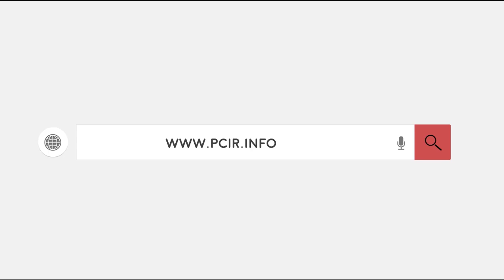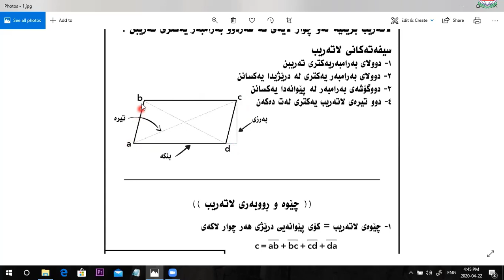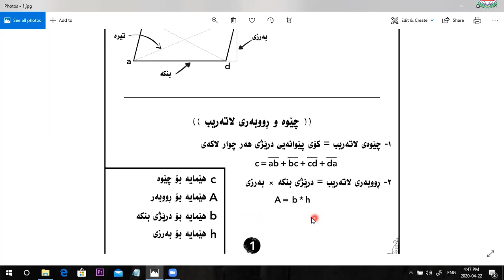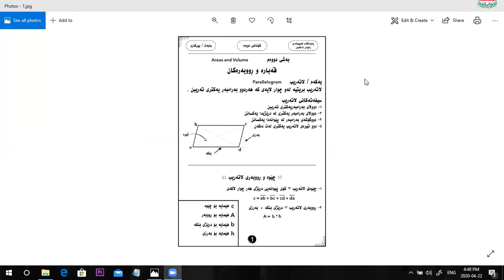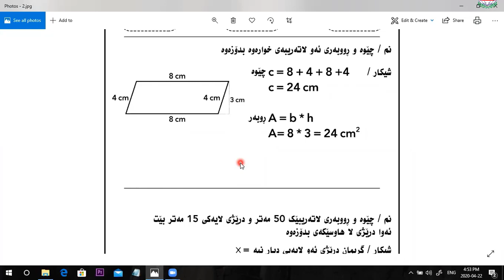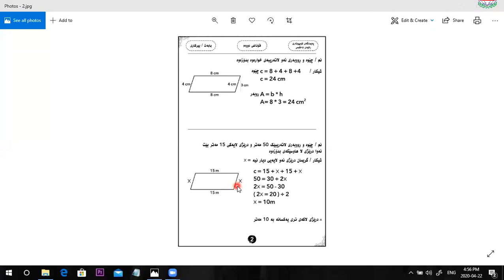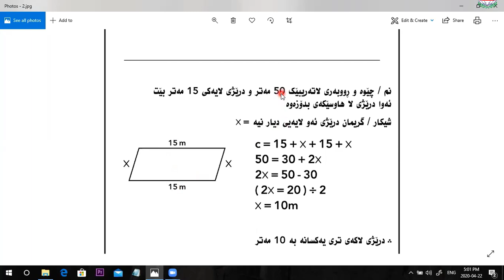بیرکاری_قەبارە و ڕووبەرەکان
بیرکاری قۆناغی دووەمی پەیمانگا.

مامۆستای وانە: فەرمان سلێمان